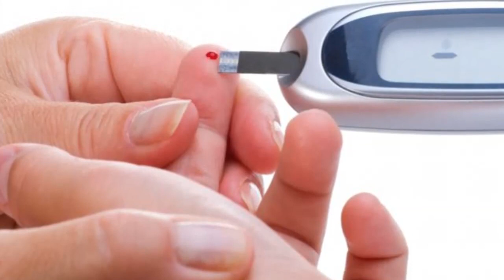डायबिटीक लोगों के लिए ये चीजे संजीवनी से कम नहीं /eat these foods to control diabetes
शुगर को कंट्रोल करने के लिए सबसे जरूरी है हेल्दी डाइट क्योंकि आप जो भी खाते हैं वो रक्त शर्करा को प्रभावित करता है। आज हम आपको कुछ ऐसे ही फूड्स के बारे में बताएंगे, जो डायबिटीज को कंट्रोल में करने में मदद करेंगे।